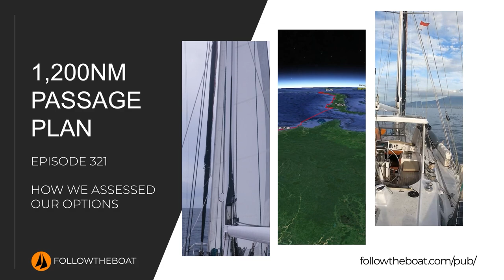HORROR as our engine floods with seawater | Sailing Ep 321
09:23 ENGINE FLOODS WITH SEAWATER!
Jamie went down below to find the bilge pump running. He opened up the engine bay and there was water everywhere; the engine bay was filling and the bilge pump wasn't coping with the strain.

00:00 There's water everywhere
00:28 Passage planning for the next 1200nm
02:46 Goodbye to Bitung
03:40 Sailing the Lembeh Strait
05:48 Bitung, one of our favourite places
06:09 The lovely people of Sulawesi
06:59 Sailing the Molucca Sea
09:23 ENGINE FLOODS WITH SEAWATER!
11:29 Anchoring in Tumbak: with storms and inaccurate charts
13:09 Stormy weather in the Molucca Sea

LOCATION
Bitung - 1°26'52.4"N 125°12'31.2"E
Tumbak - 0°57'44.8"N 124°52'36.8"E

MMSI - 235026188